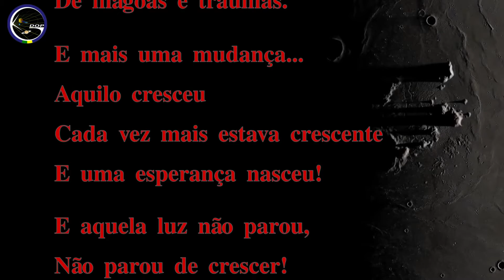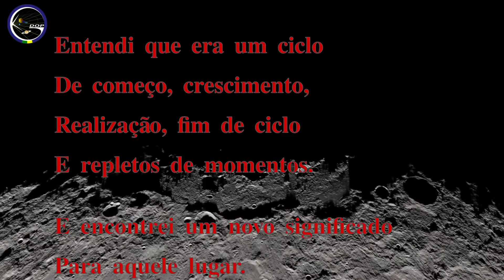Ester Menezes de Oliveira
Ilhéus-BA